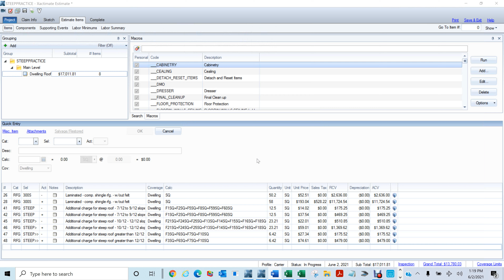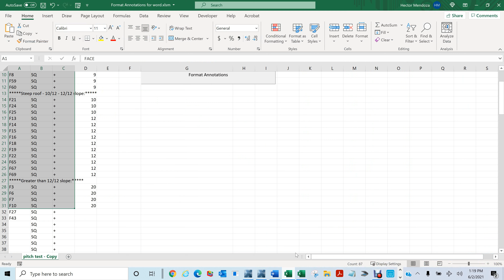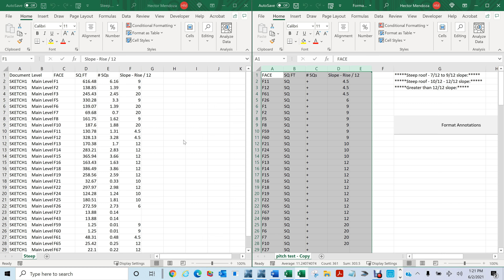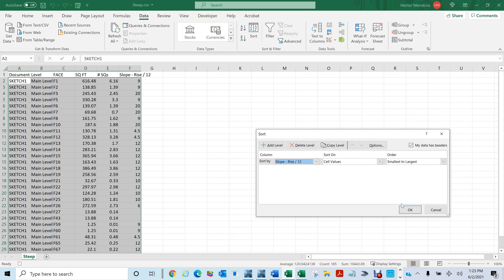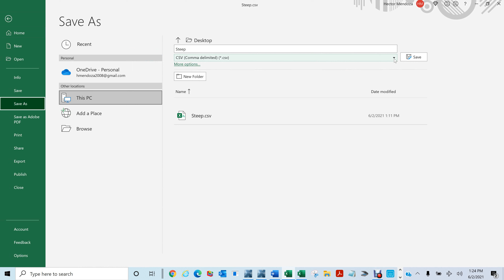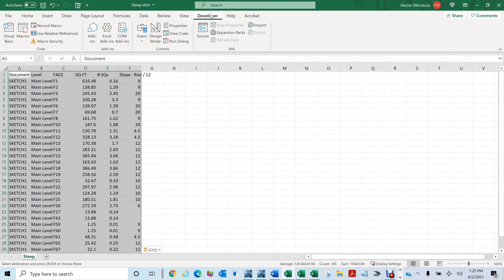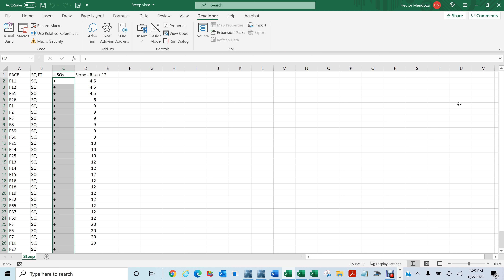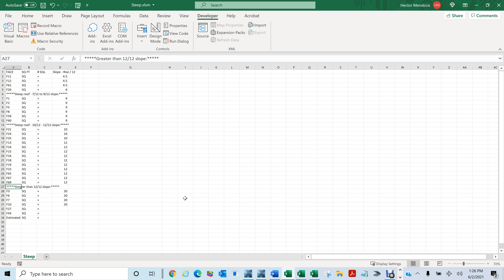Estimating a steep roof #2 Excel (Part 2) (Xactimate)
3 Part Series on how to estimate a steep roof in Xactimate

Estimating a steep roof #1 Exactimate
Estimating a steep roof #2 Excel
Estimating a steep roof #3 Word